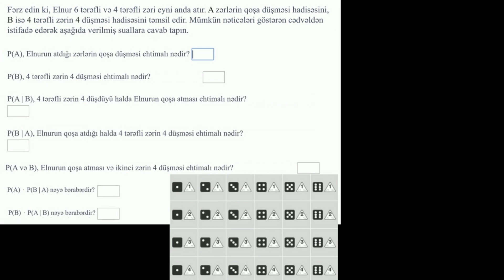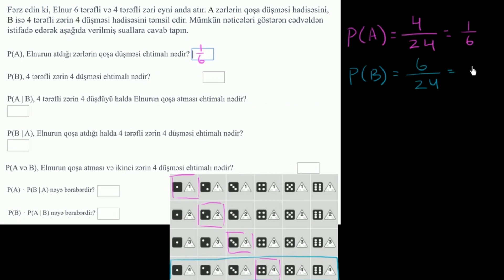Asılı ehtimalın təhili